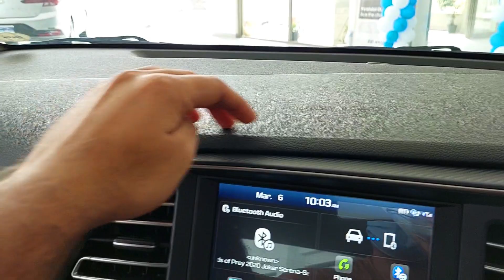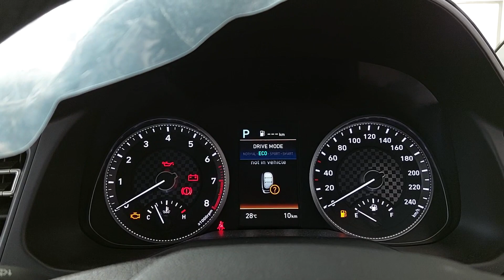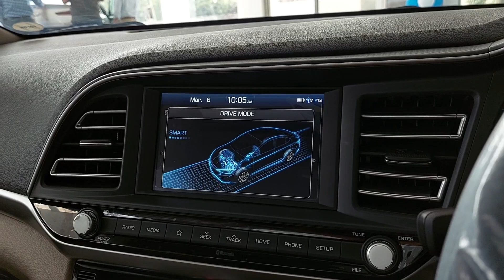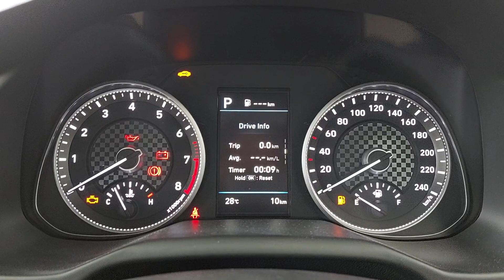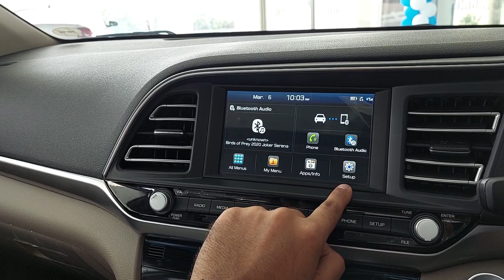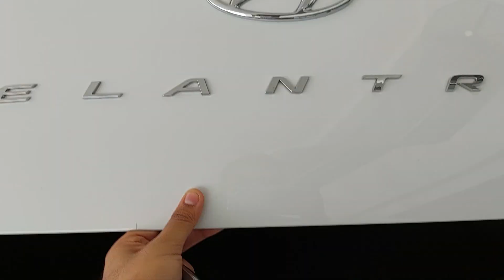Hyundai Elantra 2021 | Initial Impressions | Price & Specifications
Assalam O Alaikum. Today we bring our viewers another Initial Impressions video of one of the most highly anticipated Sedan of Pakistan, Hyundai Elantra! Hyundai Nishat Motors has finally launched the much-awaited sedan, the Hyundai Elantra. Elantra is the direct competitor of Honda Civic and Toyota Corolla Altis.  Hyundai Pakistan has launched the 6th generation of Elantra in one variant, GLS.
Elantra is a Compact Sedan which was first introduced by Hyundai back in 1990 known as Hyundai Lantra. Even though a 7th Generation of Elantra has Already been launched Internationally, we won't see that Generation until 2023.
The company has added the price tag of 4,049,000 rupees on its first sedan car, which is almost the same as its direct competitors, Corolla and Civic.

Hyundai Elantra GLS Specs
*Engine
2000cc DOHC 16v
155Hp, 195Nm
*Transmission
6-Speed Automatic ( Torque Converter )

Hyundai Elantra GLS Features
1. 10 way adjustable Electric Seats
2. Dual zone climate control
3. Wireless Charger
4. Smart Trunk opener
5. Cruise Control
6. Push start with Smart entry
Time Stamp
0:00 Intro
1:02 Design / Exterior
3:48 Design / Interior
4:35 Build Quality
5:46 Smart Features
7:40 Engine / Transmission
9:34 Features
12:46 Comfort / Utility
14:30 Price
15:44 Verdict